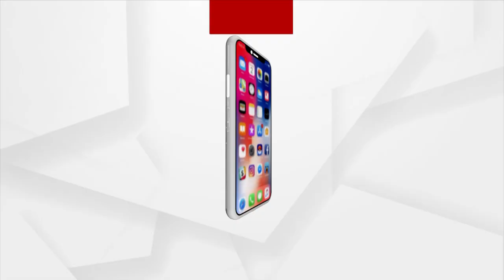Union Minister Pradhan Shares Insights On NEP-2020 In Angul